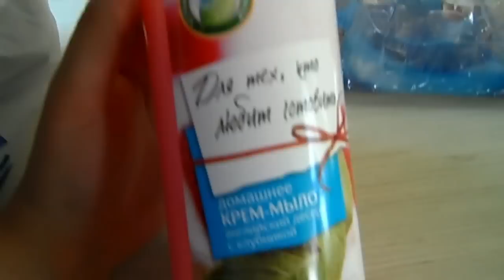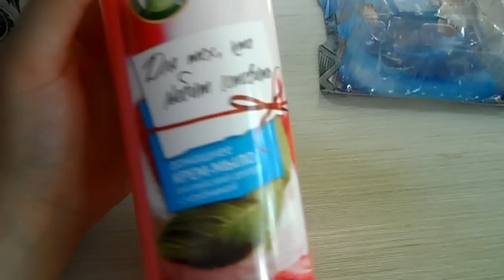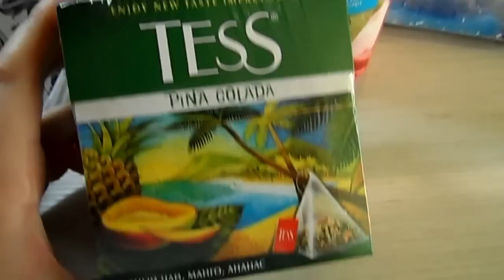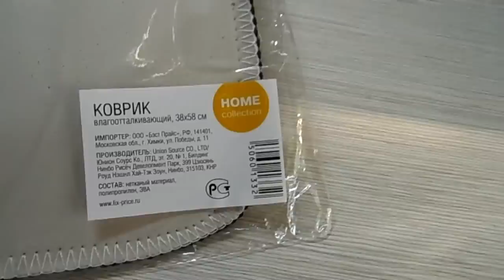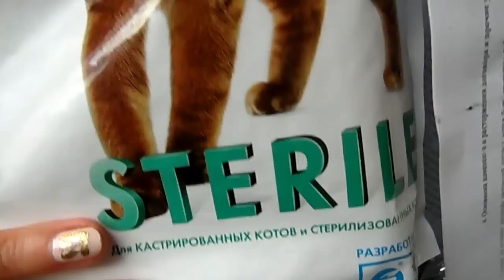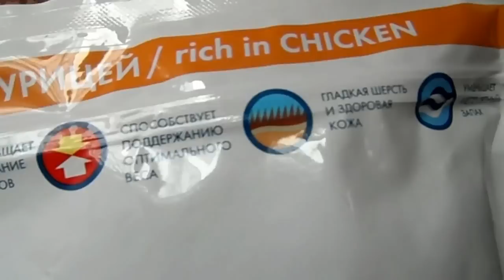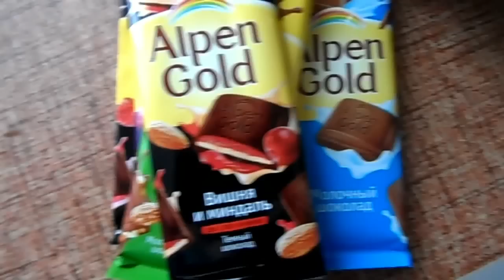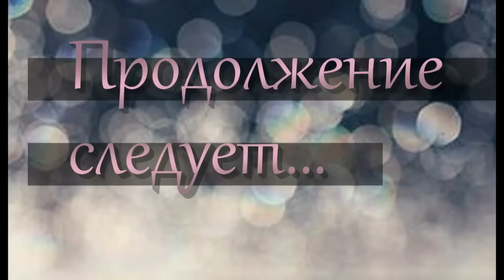VLOG:Послка EMS/Покупки в FIX PRICE/Пеку/Задавайте вопросы